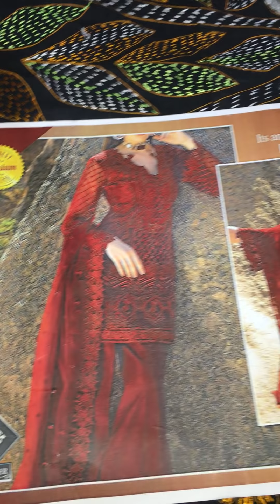Pakistani Party Wear Three Piece on 17 April 2019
Dear Gorgeous 😍🤗
Pakistani Party Wear Three Piece
অর্ডার এর জন্য স্ক্রীনশট/প্রোডাক্ট কোডসহ নিজের নাম, ঠিকানা ও মোবাইল নং ইনবক্স কর।
Cash On Delivery Everywhere in Bangladesh